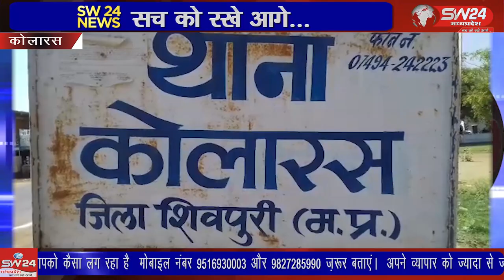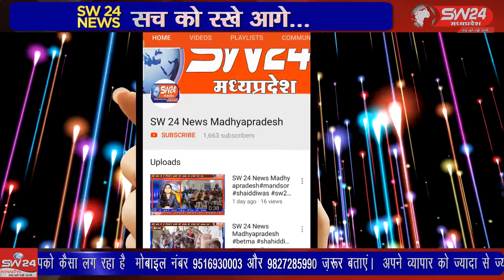SW 24 News Madhyapradesh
पुलिस अधीक्षक शिवपुरी राजेश सिंह चंदेल द्वारा वाहन चोरो के विरूद्ध चलाये जा रहे विशेष अभियान के तहत अतिरिक्त पुलिस अधीक्षक शिवपुरी और एस.डी.ओ.पी. कोलारस के मार्गदर्शन मे कार्यवाही करते हुये चोरी की गई कुल 10 मोटर साईकिले जिसकी कीमती करीब 05 लाख रूपये है उसे जप्त गई । कोलारस से इमरान अली की रिपोर्ट